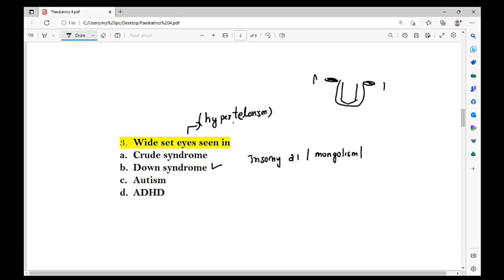Chromosomal Disorders Pediatric Nursing For All Nursing Exams/Kerala Psc/AIIMS/Assistant Professor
Watts app- 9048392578     PALS/ACLS/BLS available
watts app group treatment organizer

before joining first install Nurse Queen app from play store- watts app 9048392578
Treatment organizer course link-active from 25/2/23 7am

Kerala psc 2023 DHS Exam/Aiims Exam/Assistant Professor Nursing Kerala Psc Coaching Long term Batch Link Here-Link-

For SGPGI Exams and ഹോമിയോ സ്റ്റാഫ്‌ നേഴ്സ് /സ്പെഷ്യൽ റിക്രൂട്മെന്റ് പരീക്ഷക്ക് പഠിയ്ക്കാൻ/ പരീക്ഷക്ക്  ഈ കോഴ്സിൽ ജോയിൻ ചെയ്യുക ആദ്യം നേഴ്സ് ക്വീൻ ആപ്പ് ഡൌൺലോഡ് ചെയ്യുക

First Install app from play store then join